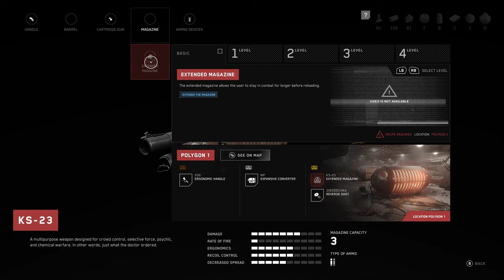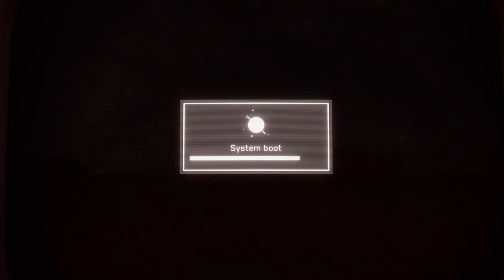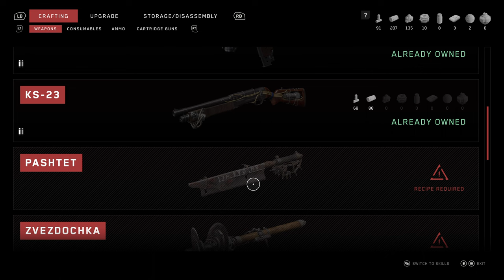ATOMIC HEART (4k60FPS) Walkthrough/Gameplay Pt.3 'Boiler Room' Xbox Series X footage via Gamepass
ATOMIC HEART 4k Walkthrough/Gameplay Pt.3 'Boiler Room'Xbox Series X footage Also available for PS5/PS4/Xbox One/Xbox Series x/s & PC